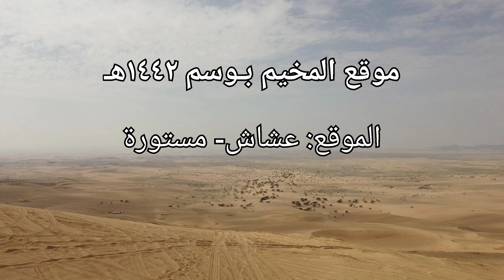طعوس مستورة احلى سبعة ايام تخيم مع احلى شباب